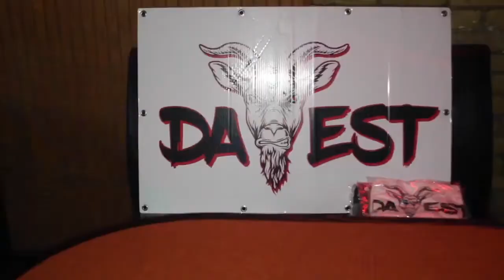Recap for Coast 2 Coast LIVE | Minneapolis 8/11/22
Showcase Artists
Jigga G
Holli Dean
Killa Kenvell
KILLAFAMULAA
Nicco DaKid
MGE Da Goatest
Möní Chãr
Genius
Ysm’moneybagz

Featured Artists
Jay Rose
Flowg Streeter
BLAQROZE
Jimmie
BOOBIEBLOOD

DJ Sc4recrow - Road runner DJs - Alabama State University part of Cool Running DJS with Bigga Rankin ()